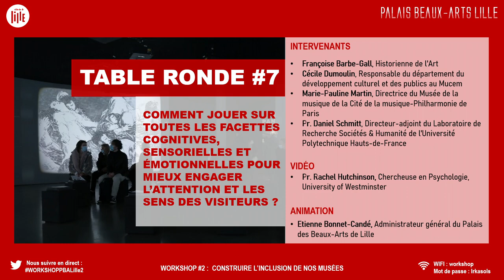Table ronde #7 : Comment engager l'attention des visiteurs par le cognitif et le sensoriel ?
Avec cette nouvelle journée "Inclure, participer, réparer, ralentir", le PBA renoue avec la richesse des échanges de son premier workshop consacré en janvier 2022 au développement durable en abordant cette fois le thème sous l’angle social et sociétal.

La prise en compte des publics, leur développement quantitatif et qualitatif sont en effet constitutifs de la durabilité : comment envisager la durabilité sans imaginer et sans favoriser le renouvellement des publics ? Comment rendre la société plus résiliente si l’on ne se préoccupe pas d'inclusion et si l’on n’encourage pas l’appropriation de l’art par le plus grand nombre ? Pourquoi ne pas profiter du potentiel des institutions culturelles pour faire société ?

Ce workshop se propose de faire le point sur l'état de nos connaissances et de nos pratiques en la matière, de présenter les différentes écoles de pensées qui forment autant de voies d'expérimentation applicables aux champs d’activités des musées.

[Enregistré le jeudi 26 et vendredi 27 jan. 2023]